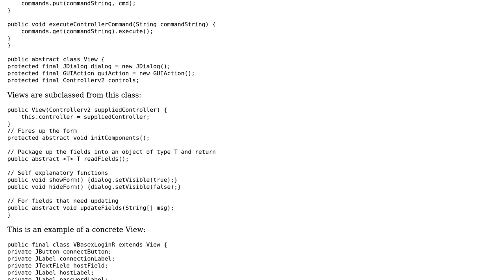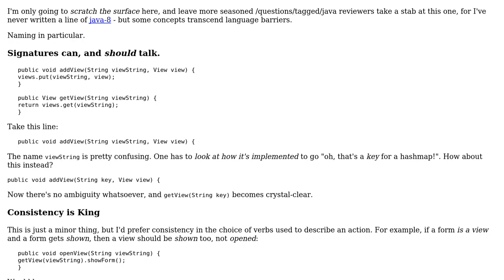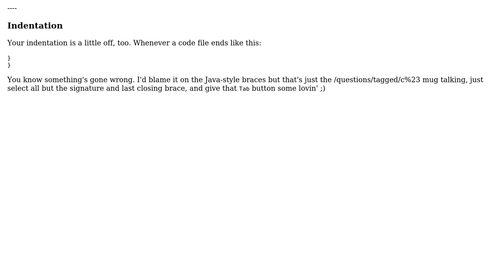Code Review: Java MVC Implementation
With thanks & praise to God, and with thanks to the many people who have made this project possible! | Content (except music & images) licensed under CC BY-SA | Music | Images & others | With thanks to user swshaun user Mathieu Guindon and the Stack Exchange Network Trademarks are property of their respective owners. You are responsible for your own actions.